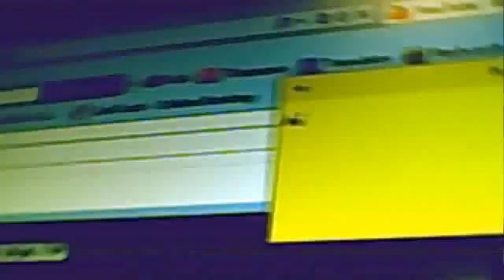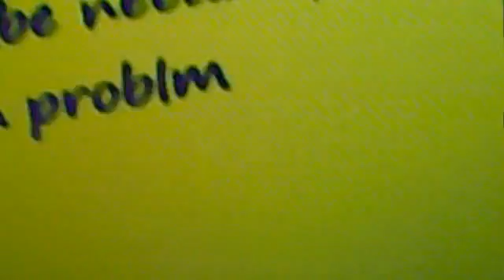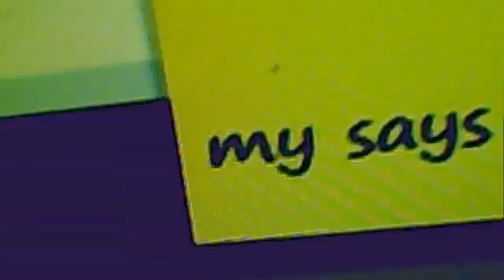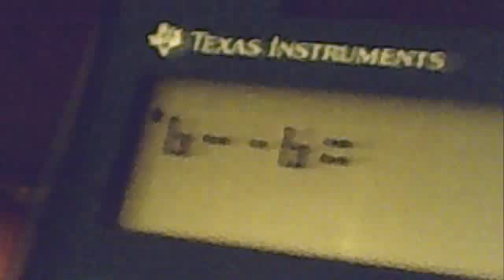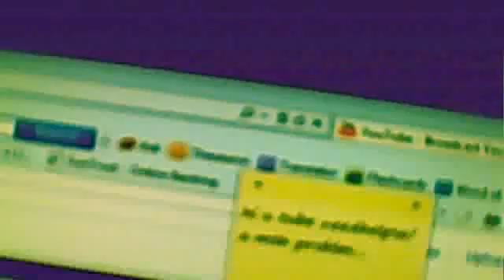robloxaddct's webcam video October 24, 2011 03:47 PM